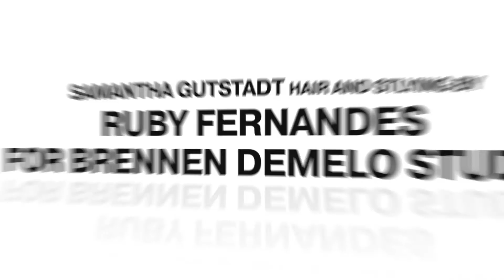"The F Word", from Michael Dowse, starring Daniel Radcliffe and Zoe Kazan now playing at TIFF 2013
FUBAR and Goon director Michael Dowse presents his romantic comedy starring Daniel Radcliffe and Zoe Kazan. Distributed by OneLoad.com